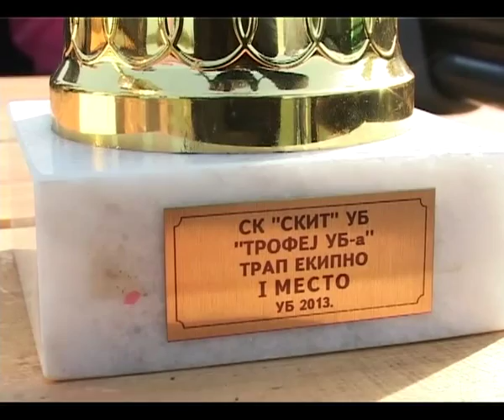Streljacki klub - SKIT - organizovao takmicenje u gadjanju glinenih golubova. oktobar 2013.